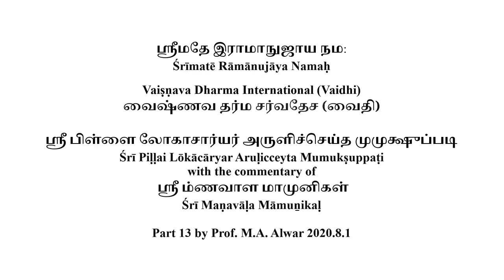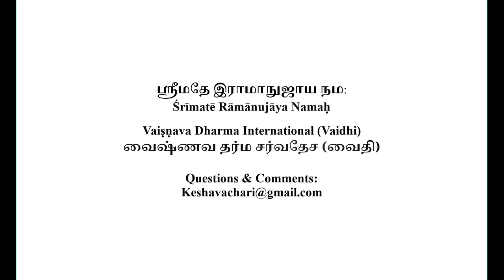Mumuksupadi Part 13 2020 8 1 (English)